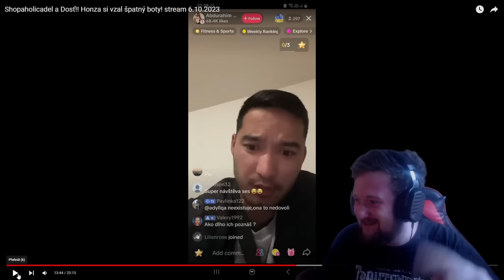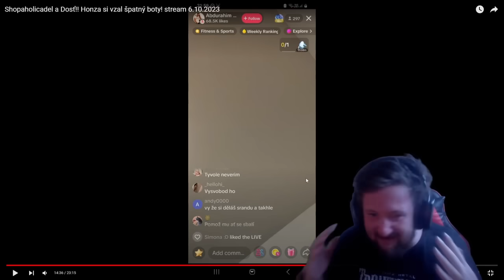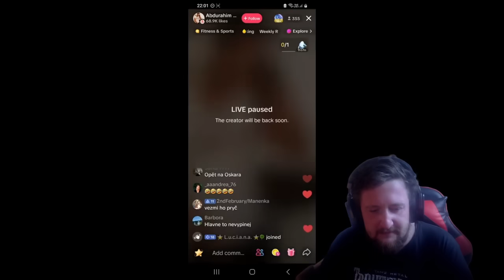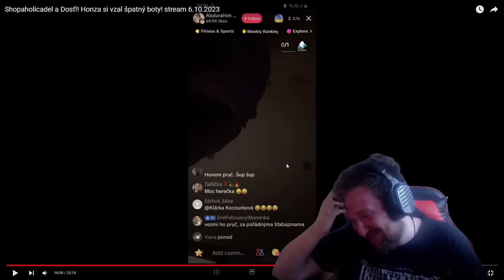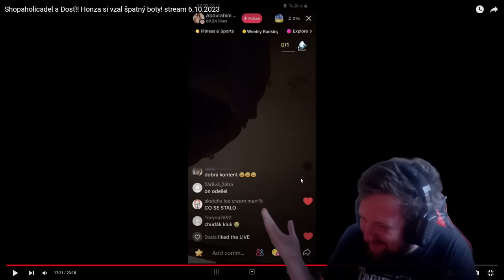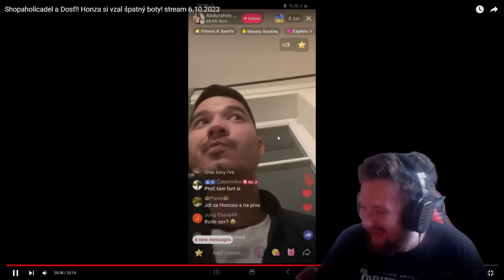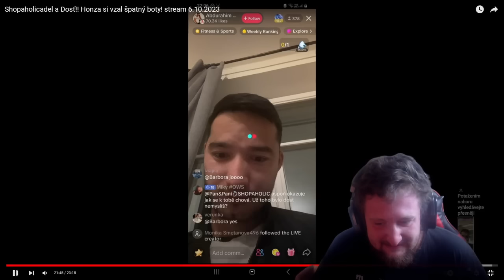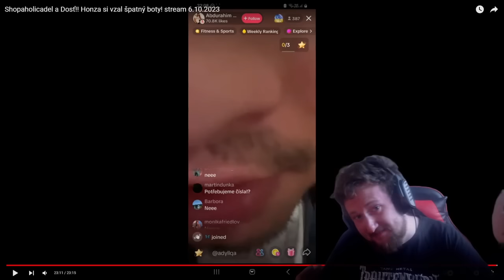💔CO SE STALO U NICH DOMA?!💔